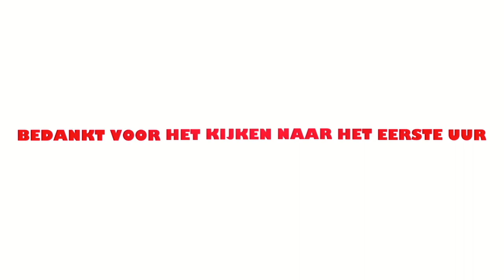Via Cultura - Het Zwarte Gat (uur 1)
Via Cultura presenteert "Het Zwarte Gat": Hoe gaan medewerkers van kunst en cultuur om met de coronacrisis. Tot slot hebben we tussen de gesprekken door inspirerende liederen van Gerard Laurens, gevolgd door een afsluitend concert.